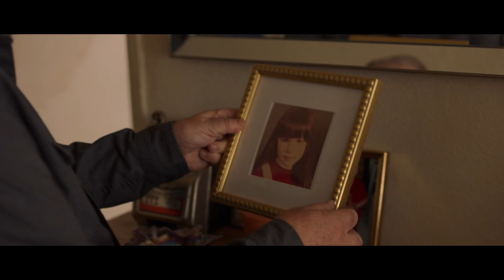Prisoner's Daughter | official trailer (2023)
Description

From director Catherine Hardwicke (Twilight, Thirteen), Prisoner’s Daughter is a gritty, turbulent drama that follows Max (Brian Cox) who has been diagnosed with terminal cancer and granted a compassionate release after 12 years in prison with the condition he resides with his estranged daughter, Maxine (Kate Beckinsale). As a single mom desperate for income to raise her only son, Ezra (Christopher Convery), she reluctantly agrees but has no interest in reconciliation or allowing Max to have a relationship with her son. To make matters worse, Maxine also has to contend with Ezra’s father, Tyler (Tyson Ritter), an abusive addict who wants more control of his son's life. As Max seeks one last chance to redeem himself in her eyes, they must contend with his dark, violent past as it comes back to haunt them all.